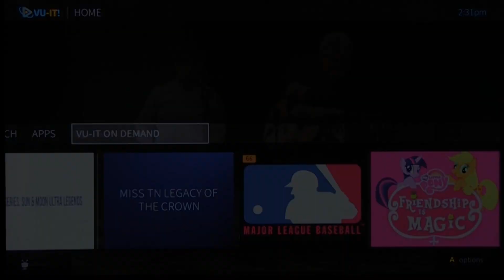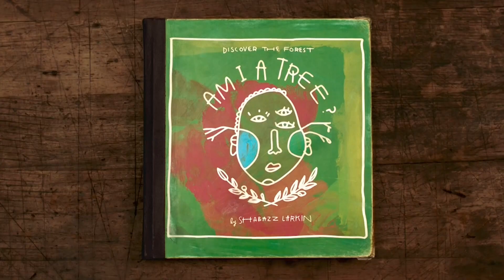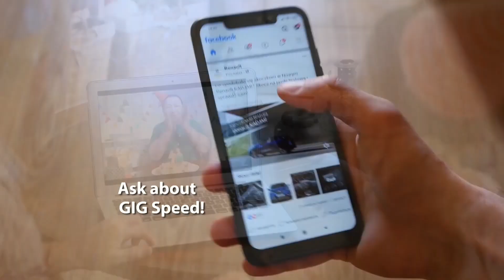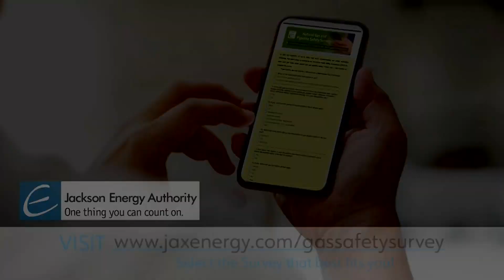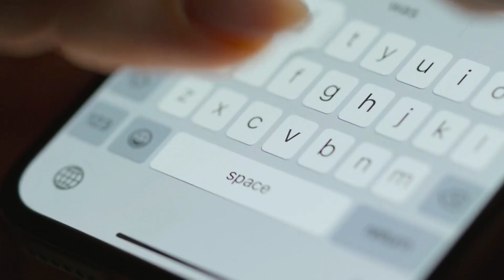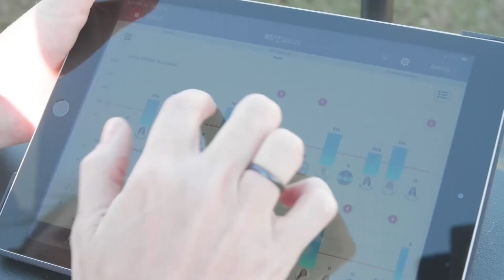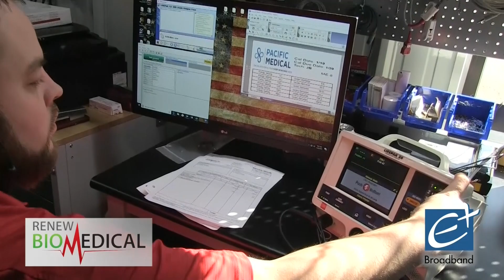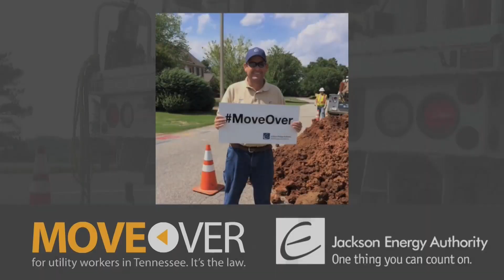SIX IN THE CITY - February 15th, 2022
Host Cassandra Fuller and Steve Bowers on EPlus TV6. Musical Entertainment by DOMINO FALLS.